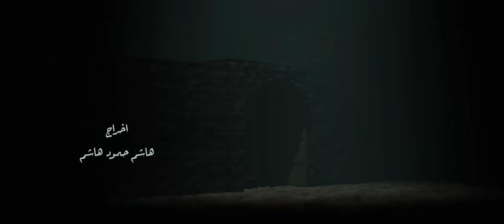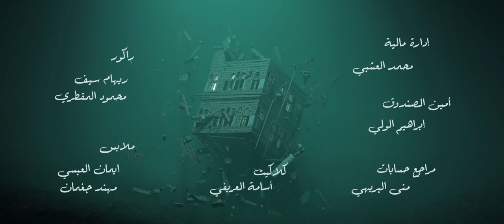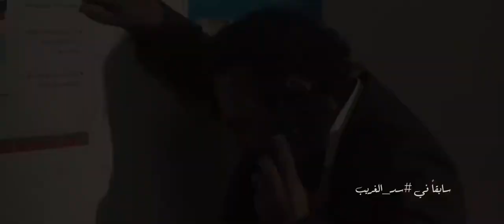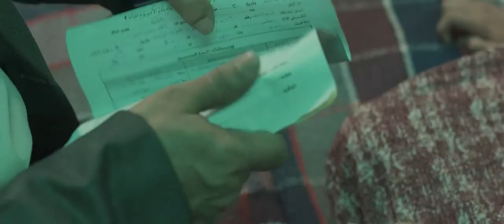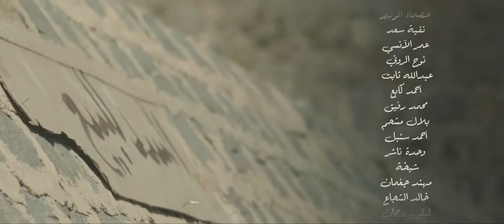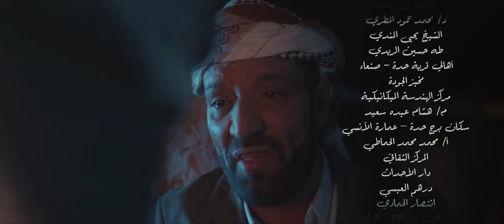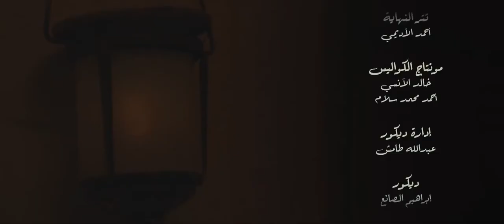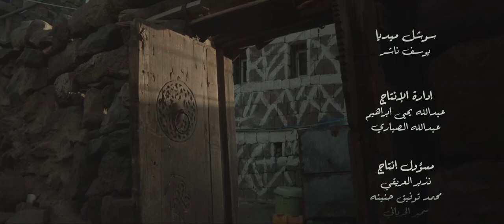مسلسل سد الغريب الحلقة 06